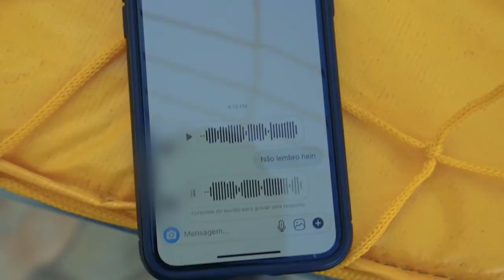A NAMORADA DO INVEJOSO DA CB1000 TENTOU ME PEGAR EM CASA